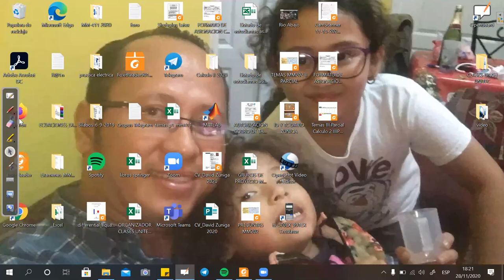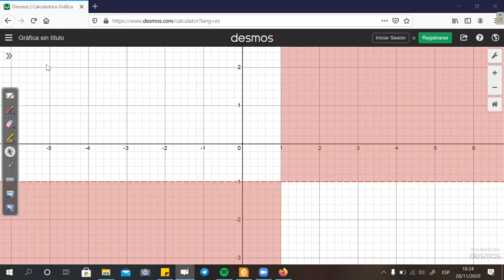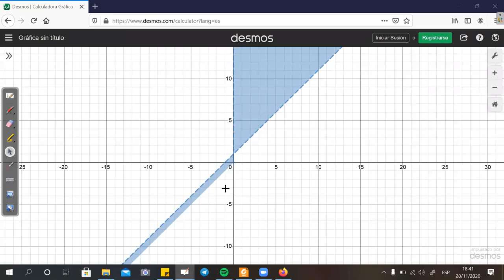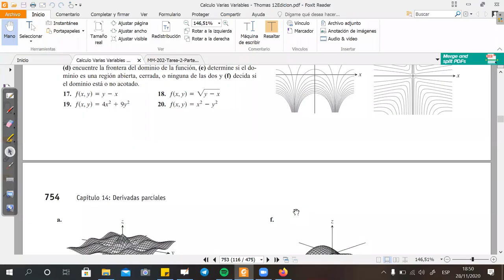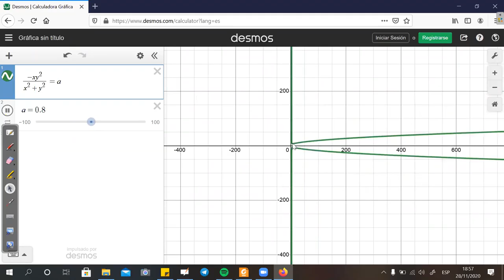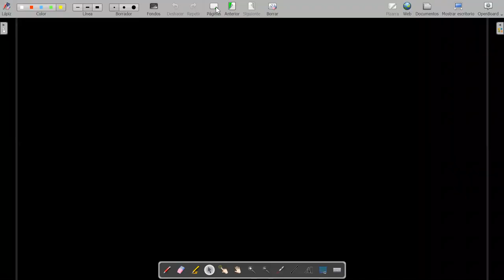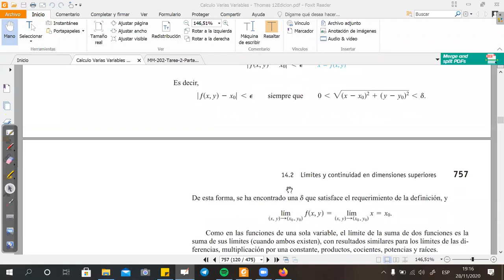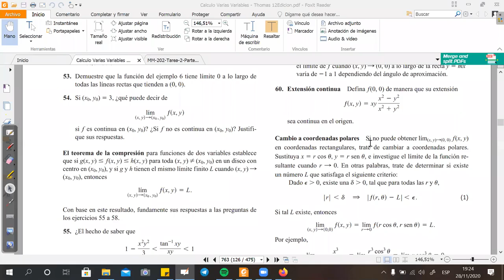049 Funciones en varias variables y limites parte 1 28 11 2020